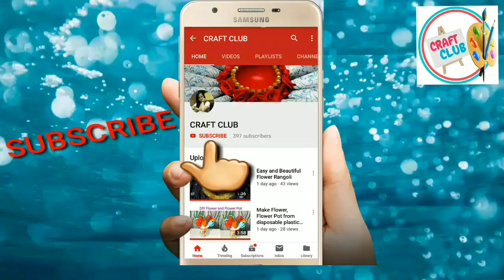DIY Basket/ Rope Basket/ Jute and Cardboard Craft/Rope Craft-1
Hello guys, in this video you will learn to make an easy yet elegant jute rope basket with minimal requirements. Collect waste cardboard boxes and leftover wool that can be easily found in our storerooms to make a basket on your own. These baskets are very trendy nowadays and it will definitely be a wow addon for room decor. I am using this as a planter basket you can also use this for storing cosmetics and books.

Jute Rope
Cardboard (for this I have taken shoe box)
Wool (different colors)
Fevicol
Scissors
Adhesive Tape

Go ahead and start having fun with this tutorial.
I really appreciate your support and look forward to your Subscription, Likes, and Comments.

Keep Watching!!

 Loves ❤️ ❤️ ❤️ ❤️ ❤️!!
CRAFT CLUB

Enjoy learning with CRAFT CLUB!!